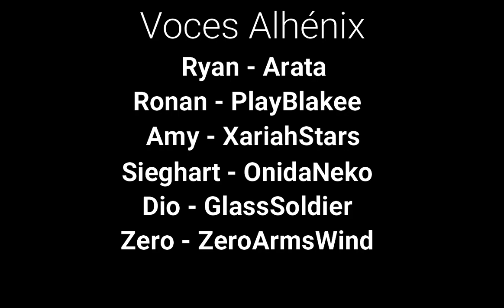Grand Chase Classic - Nuevas voces en latino (Jugables) - Ryan, Ronan, Amy & Jin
La voces se irán actualizando para agregar a los demás personajes o arreglar errores, si tienes alguna duda o comentario por favor, házmelo saber, lo responderé en la máxima brevedad posible. Gracias

Pd: Puro pito que voy a andar haciendo un pack con las voces originales, jjjjjjjjjjj

Pd2: Aun seguimos trabajando en muchas cosas para traerles el discord